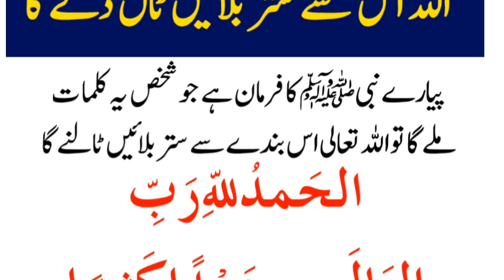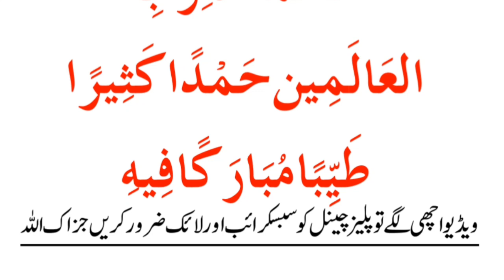Allah 70 Balayen Tall Dega || Sony sa pehly 3 Martaba Yeh kalamt Parh Len